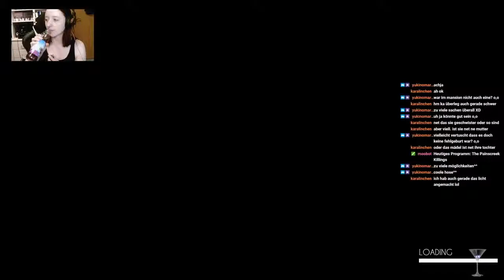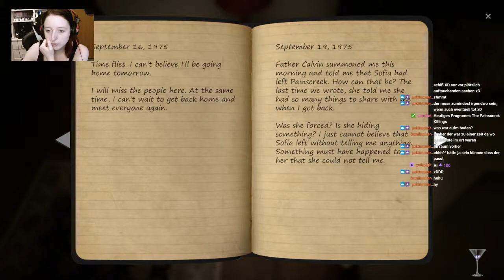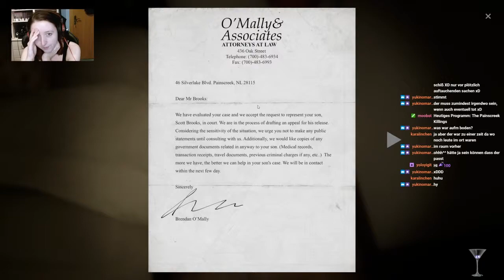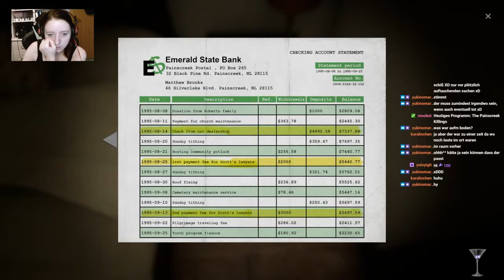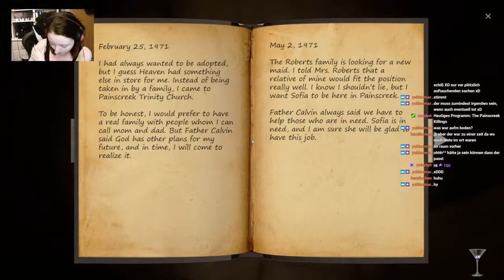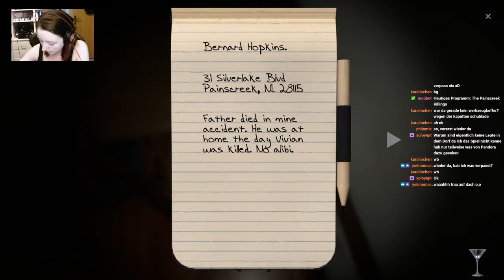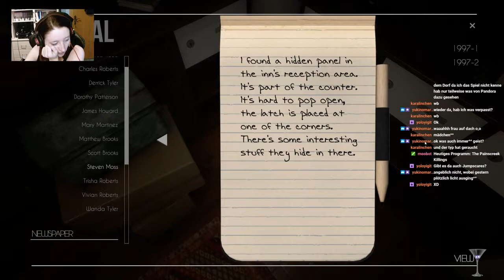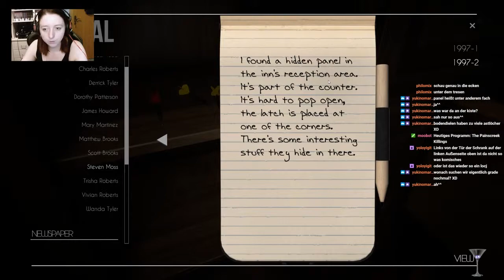Let's Play The Painscreek Killings [10] [GER] [Twitch Live]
Let's Play The Painscreek Killings
German

As Janet, a young and upcoming journalist, you have been asked by your editor to investigate the mysterious abandonment of a once lively town. Based on the information released by the media about the deaths of the townspeople, you set foot into the town thinking you would find an interesting story to publish, only to uncover secrets that were meant to stay hidden forever.